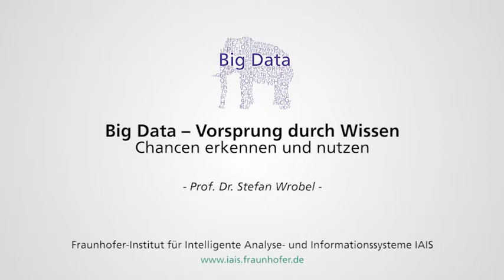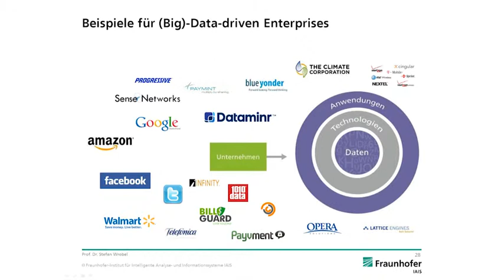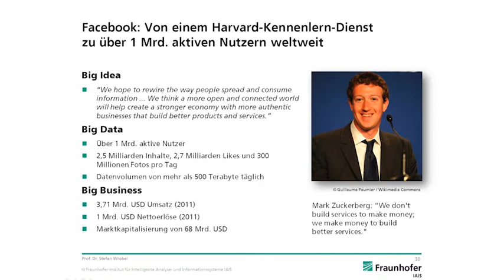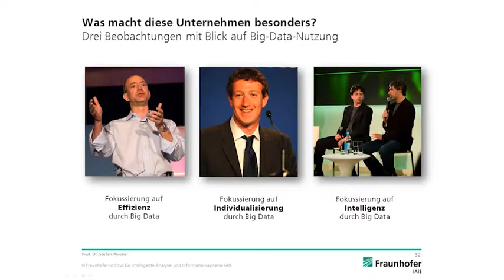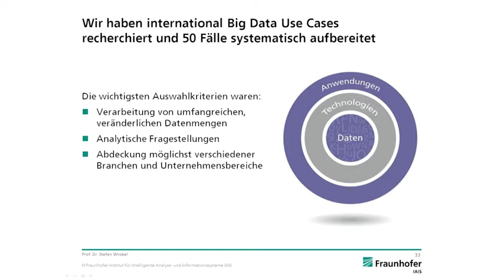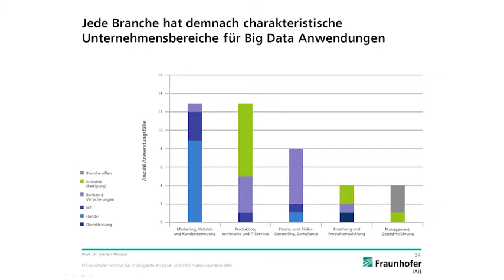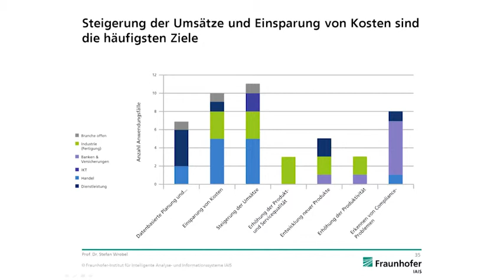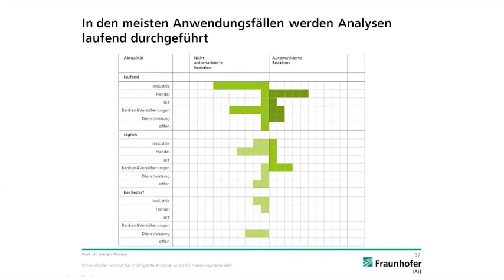Prof. Dr. Stefan Wrobel: Big Data - Vorsprung durch Wissen, Teil 2: Innovationspotentialanalyse I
Auf dem Thementag Big Data präsentierte das Fraunhofer IAIS die Ergebnisse der vom BMWi geförderten Untersuchung zu Big Data in Deutschland.